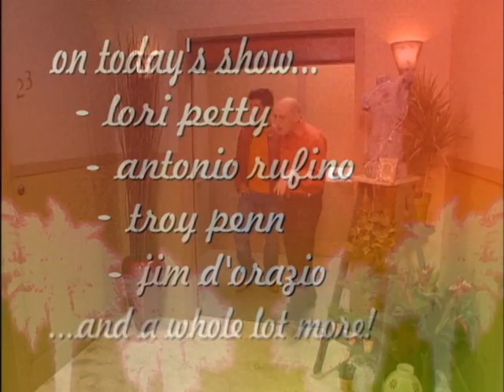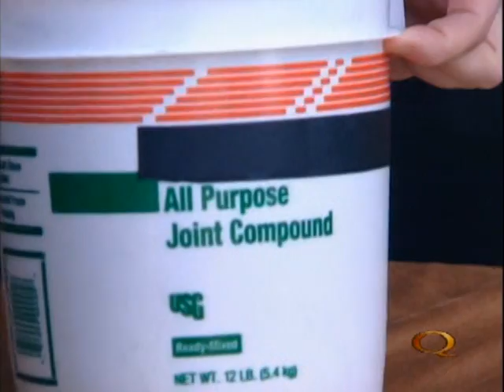Antonio Rufino interviewed on tv show "BRUNCH" Q Network Television